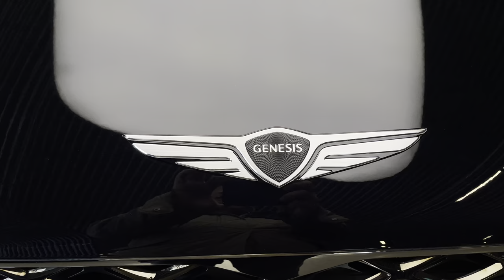GENESIS G90 Long Wheel Base | 215.2 in. | 5,465mm | Vik Black Exterior | P1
genesisg90@LuxuryCarsSeoul

The Genesis G90 Limo Version is the epitome of luxury, often referred to as the "Korean CEO's Car." It's a vehicle that combines elegance with advanced technology, offering a prestigious and comfortable experience for discerning executives. With its sophisticated design and state-of-the-art features, the G90 Limo stands out as a flagship sedan that redefines the standards of high-end automobiles.

The G90 LWB is The Top-of-The-Line Trim of G90 I Longest Limo Version Only Available in Selected Countries.